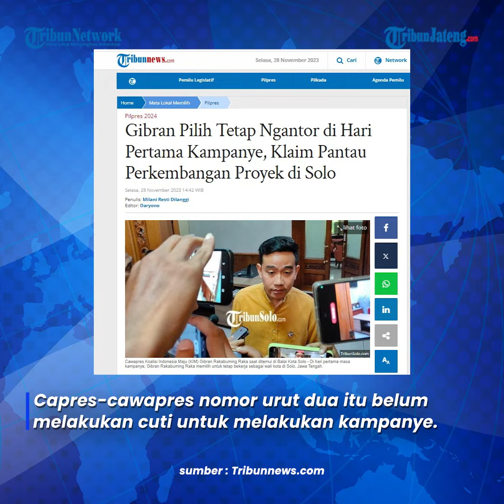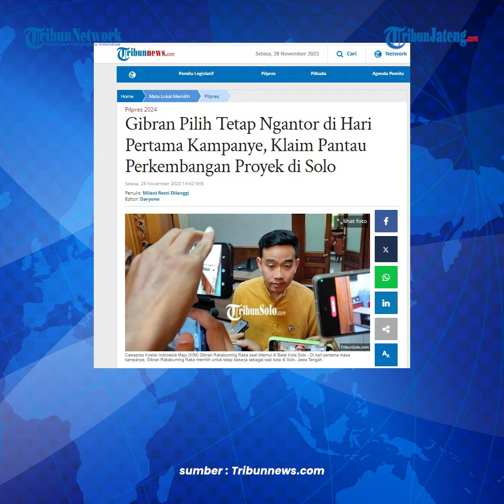Gibran Pilih Ngantor di Hari Pertama Kampanye, Pantau Proyek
Berbeda dengan pasangan capres cawapres lainnya, Prabowo-Gibran justru memilih tetap bekerja di hari pertama kampanye.

Prabowo tetap bekerja sebagai Menteri Pertahanan sedangkan Gibran sebagai Wali Kota Solo.

Capres-cawapres nomor urut dua itu belum melakukan cuti untuk melakukan kampanye.

Gibran mengatakan masih ada sejumlah proyek di Solo yang harus dipantau dan diselesaikan.